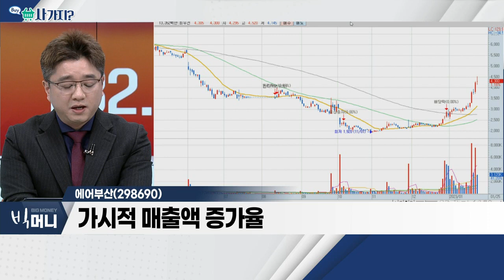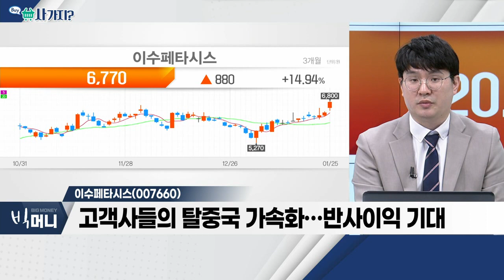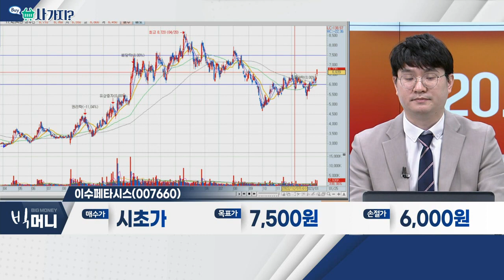에어부산(298690), 이수페타시스(007660)_사가지 (20230125)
에어부산(298690)
- 국내 대표 저가 항공사
- 국내 출국자 수 증가세 '뚜렷'
- 가시적 매출액 증가율

- 고객사들의 탈중국 가속화… 반사이익 기대
- 생산 능력 넘어선 탄탄한 수주잔고
- 데이터 센터 수요, 현재 성장 동력